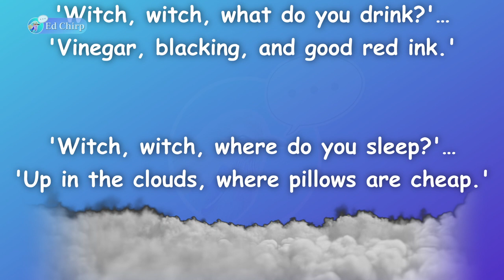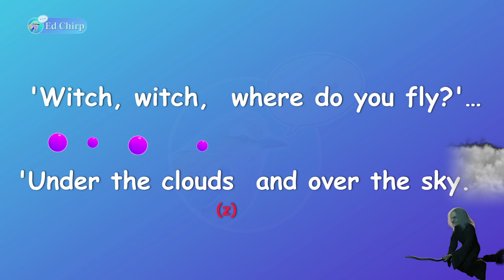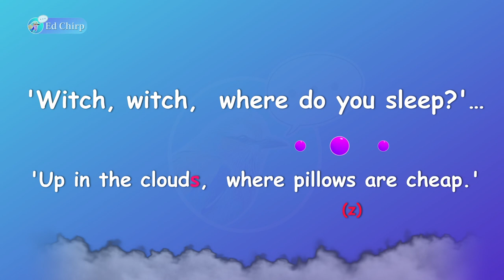Witch Witch by Rose Fyleman | 74th Hong Kong Schools Speech Festival (2022)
第74屆香港學校朗誦節 | 74th Hong Kong Schools Speech Festival
K21 Witch Witch by Rose Fyleman
U21 Solo Verse Speaking, Non-Open
E21 Primary 1 and 2, Girls
Narrated by Ms. Cherie | NET Teacher

Prepare for Hong Kong Speech Fest with an online session.

 0:00 - 0:55 -  Full Poem
 1:05 - 2:26 -  Poem Breakdown